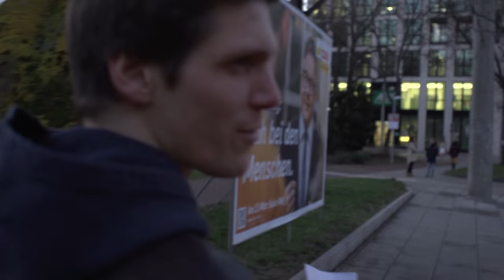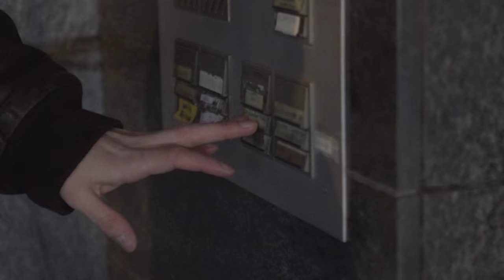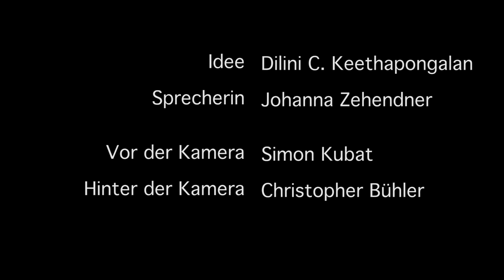Ohne Umschlag - Christopher Bühler | Einreichung zum Filmwettbewerb Brief